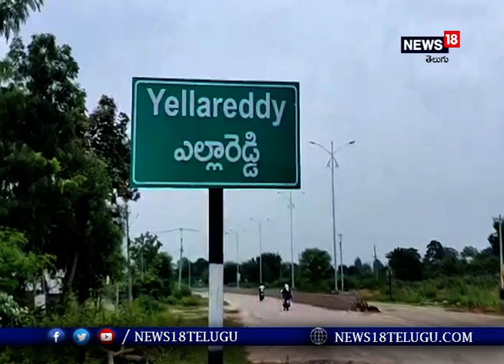సన్న ధాన్యం తీసుకోవడం లేదని.. రోడ్డుపై ధాన్యాన్ని పోసి నిప్పు పెట్టిన రైతులు I News18 Telugu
కామారెడ్డి జిల్లా ఎల్లారెడ్డి మండలంలోని మల్లయ్య పల్లి కొనుగోలు కేంద్రంలో సన్న ధాన్యం కాంట చేయడం లేదంటూ లారీ కి ఎనిమిది బస్తాల తరుగు తీసుకున్నారంటూ రైతులు ఆందోళనకు దిగారు. ఎల్లారెడ్డి మెదక్ ప్రధాన రహదారిపై సుమారు గంటపాటు బైఠాయించారు. మూడు దాన్యం బస్తాలను దహనం చేసి నిరసన వ్యక్తం చేశారు.